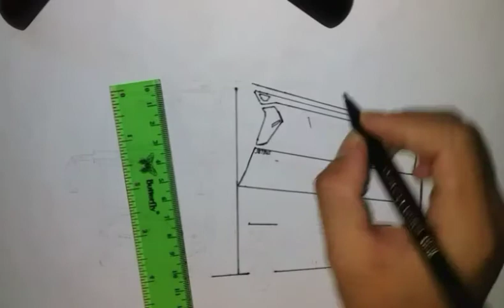Jetbus Voyager Uhd Tronton Gunung Harta || Entertain Drawing & Coloring bus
Menggambar bus gunung harta.
Menggambar jetbus voyager uhd.
Menggambar dengan spidol.
Mewarnai body bis.
Menggambar bus tronton.

Drawing and coloring jetbus voyager uhd tronton gunung harta.